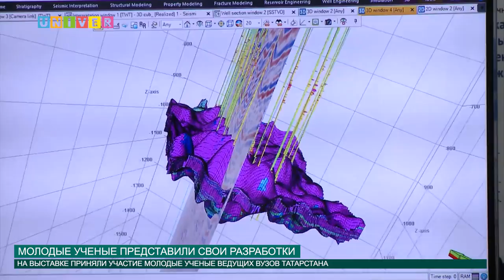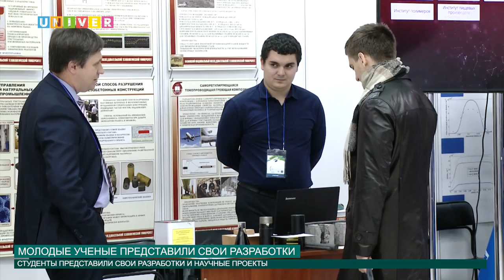Молодые ученые представили свои разработки от 20.09.2016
В рамках научного молодежного форума "Наука будущего - наука молодых" прошла выставка ведущих вузов Татарстана.